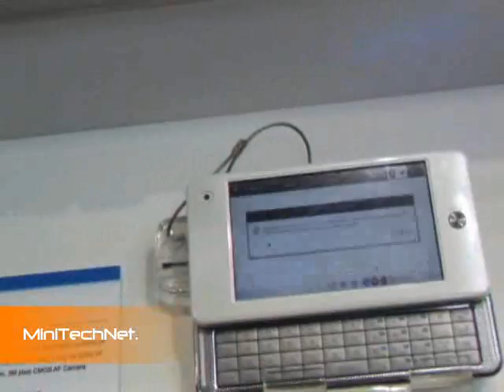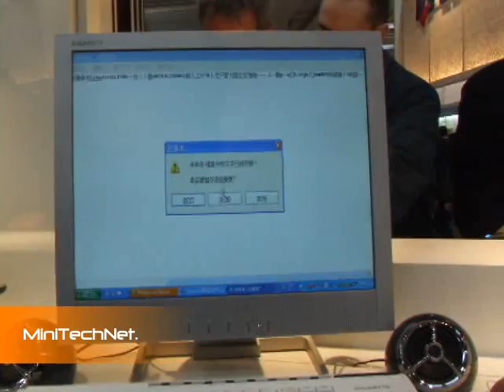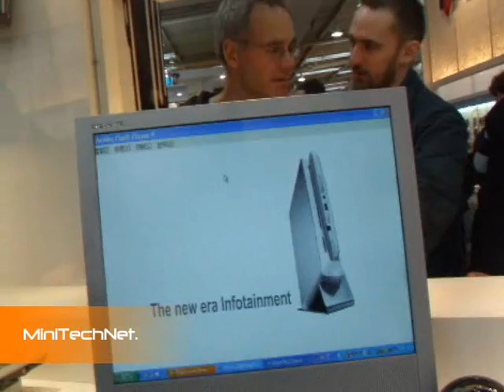Gigabyte UMPCs & MIDs - CEBIT 2008 (EN)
Gigabyte presenting new MIDs based on Atom / Menlow technology and a UMPC refresh.